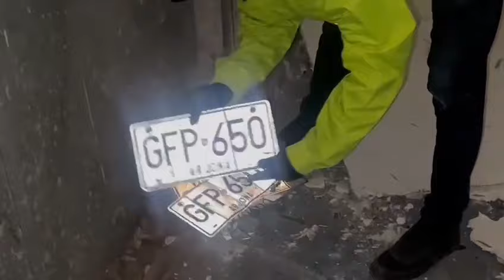Policía irrumpió en caleta de autos y capturó tres delincuentes en Corregimiento de Juan Mina en BQ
Atlántico. - Mediante diligencia de registro y allanamiento, logrando la captura de estas personas antes en mención a quien se le halló en su poder un furgón, dos cabinas de camión, Autopartes de camiones, cuatro puertas y dos chasis, y tres placas de vehículo.

Es de resaltar que La bodega allanada al parecer era utilizada para guardar y desarmar los camiones hurtados en los municipios que conforman el área metropolitana y aledaños, estas personas presuntamente harían parte de un Grupo Delincuencial dedicado al hurto de vehículos de carga en la modalidad de “atraco”.

Su actual delincuencial de estas personas sería contratar a sus potenciales víctimas para realizar falsos viajes y posteriormente dejarlos amarrados en trochas poco transitadas, además se encontraron elementos que habían sido hurtado mediante la modalidad de atraco el 29 de mayo del presente año en el municipio de Sabanagrande, Atlántico.

La policía nacional Invita a la ciudadanía a denunciar cual hechos que afecte la tranquilidad de seguridad de los mismos a la línea de emergencia 123.